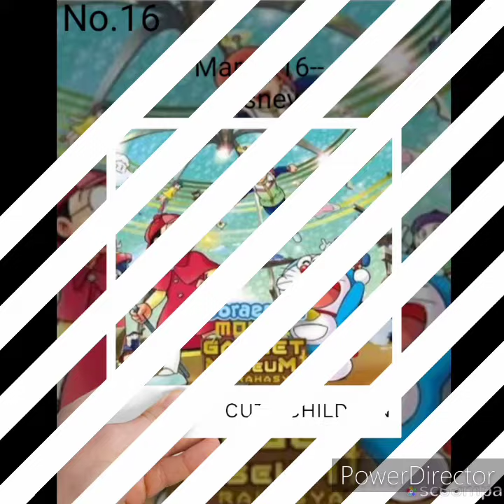Doraemon Hindi dubbed all movie 😊 release in India all movie list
Hello friend 👋 it's my first video on DORAEMON so friend support me.